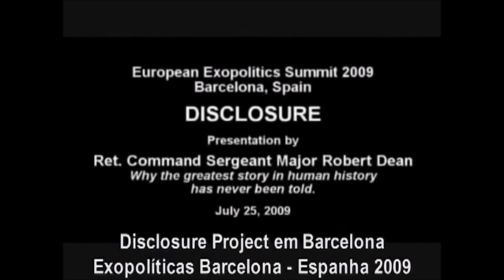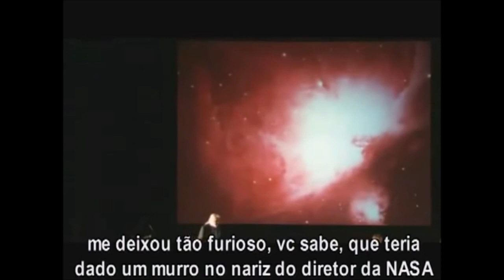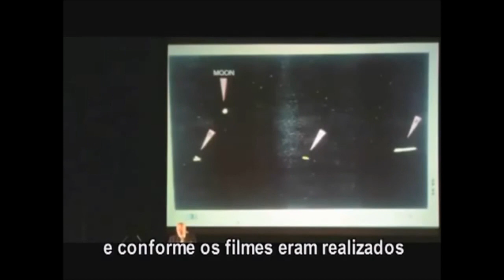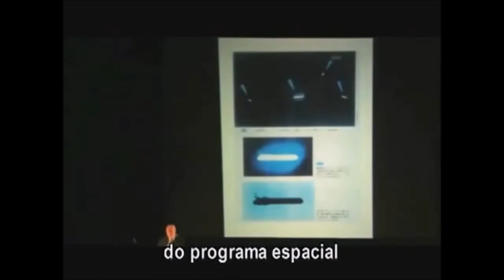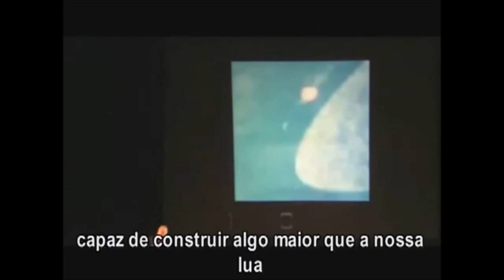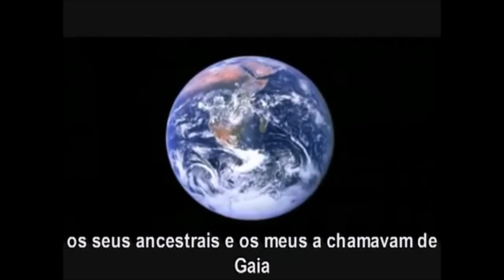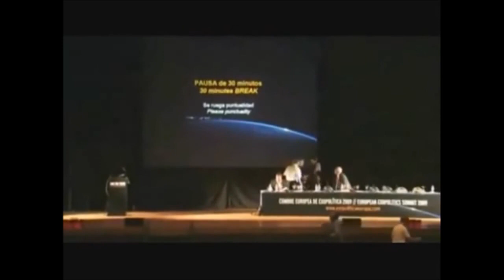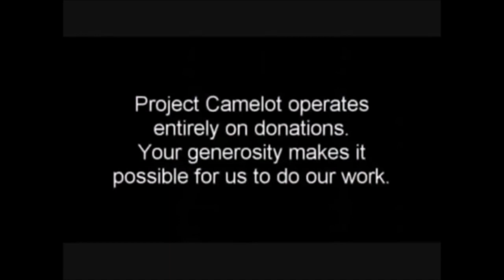Entrevista Bob Dean-Nave Mãe de 3200 km - Legendado ufo ovni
Bob Dean é um ex sargente do exercito americano. Neste video ele , fala sobre a presença alienígena na Terra e sobre o acobertamento de vários países sobre o tema Ufo.

Vídeo compartilhado por Observadores Ovni Brasil

Clique no sino para receber novos videos.
Link para centenas de documentos referentes a aparecimento de ovnis no Brasil, acesse

Somos a maior rede nacional catalogação de registro de avistamentos de Ovnis ocorridos no Brasil.

Lembramos que um OVNI não é necessariamente um Objeto Extraterrestre, mas sim algo que no momento nao é possivel sua identificação.

Alguns destes objetos são posteriormente identificados como:

- Pipas/Pandorgas
- Balão Solar plásticos negros, prateados ou coloridos
- Balão Japones, Luminosos a noite
- Balão Fogueteiro noturno
- Sacolas Plasticas
- Drone
- Aviões / Helicopteros
- Estação Espacial
- Planeta Marte ou Venus
- Passaros
- Satélites
- Iridium
- Projeto Balões Google Internet
- Rastros quimicos
- Meteoros cometas
entre outros...

Para uma melhor experiencia nos avistamentos, utilize APLICATIVOS especificos para avaliar os objetos no céu em tempo real.

++ Flightradar24 - Aeronaves e baloes da google em tempo real

++ satellite tracker - Satelites em tempo real

++ ISS Detector - Satelites em tempo real

++  Sky Map - Para ver os astros em tempo real

++ Stelarium Mobile - Para ver os astros em tempo real

Observação:

Ao fazer qualquer registro fotografico ou de filmagem, busque capturar junto com o objeto alguma imagem fixa,
como um muro, arvore, casa, poste. desta forma pode-se ter uma noção de tamanho e distancia.

Preferencialmente, não faça nenhum registro através de uma janela de vidro.

Se for usar celular, utilize sempre o visor na horizontal, com a parte maior para os lados

Colabore, sua informação é muito importante.
ELES JÁ ESTÃO ENTRE NÓS

TAGS CHINES

麥田，火星，陰謀，新墨西哥，訪客，綁架，錄像，科學，軍事，舉報人，秘密，抓住，掩蓋，新的世界秩序，
外星人，外星人，空間，地球，月球，不明飛行物，行星，宇宙，瞄準，中殿，不明飛行物素材，區域51，真實的不明飛行物，
大腳美國國家航空航天局不明飛行物目擊,超自然神秘恐怖麥田圈roswell屍檢飛行碟飛碟火星火星陰謀綁架鏡頭科學軍事秘密抓住掩護世界新秩序

TAGS RUSSO
круги на полях, роувелл, вскрытие, полет, блюдце, марс, марсианский, заговор, новый мексиканский, посетителей, похищение, кадры, наука, военные, осведомители, секрет, пойманные, прикрытия, новый мировой порядок,
площадь,битва, аутпсия, полет, блюдце, марс, марсиан, заговор, похищение, кадры, наука, военный, тайна, пойманное, прикрытие, новый мировой порядок

TAGS JAPONES
エイリアン、エイリアン、惑星、宇宙、外来隊、視力、ET、ufo映像、エリア51、リアル動画、
ビッグフット、超常現象、ミステリー、恐怖、ミステリーサークル、剖検、飛行、ソーサー、火星、火星、陰謀、拉致、映像、科学、軍事、秘密、キャッチ、